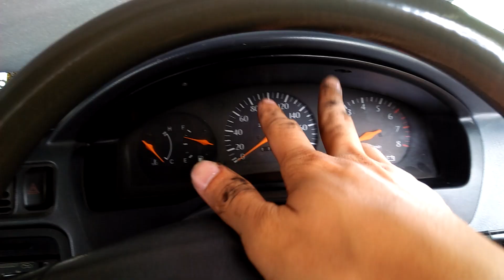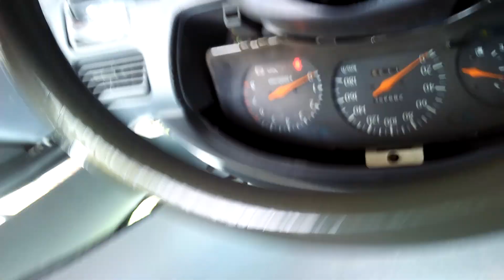ไฟหน้ารถ toyota soluna al-50 ไม่ติด แต่หลอดไม่ขาด ฟิวส์ไม่ขาด ซ่อมงี้คับ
ดีขึ้น แต่ท้ายสุดก็ยังไม่พอใจคับ เด่วคิดอยู่ว่าจะ relay หรือ mosfet

ถ้าประกอบแล้วมีปัญหา ไฟไม่ติดทำตามนี้นะคับ

หรือว่ารู้สึกอยากทำทีเดียวจบก็ใส่รีเลย์เลยจ้า